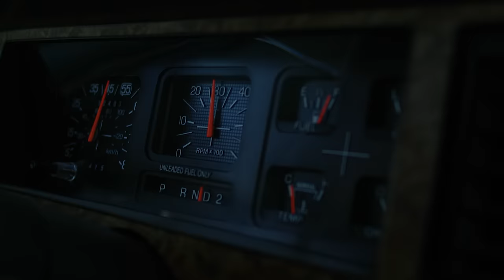David Morris - "Carrying Your Love" (Official Music Video)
- video shot by Emad Rashidi (@emadrashidi)
- produced by Kayoh Beats (@kayohbeats) + IOF (@prodbyIOF)
- video production asst by Finn Murphy (@finnpmurphy)
- special thank to SkavB (@skavb)